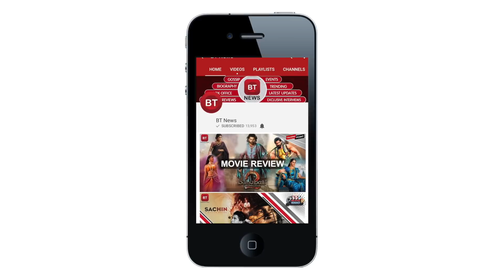7th November Monday Bigg Boss Season 11 | Full Episode Highlights | Episode No 37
Big boss's house never dissapointment us for entertainmnet and alwys gives us a heavy dose of drama and entertainment. But yesterdays episode was all about fights and now big boss house is divided into two groups that is shilpa's group and hina's group.Bigg Boss wakes up the housemates with the song ' Hawa Hawaai' and once again  Hina Khan, Hiten Tejwani and Sabyasachi Satpathy discuss the growing closeness of Bandagi Kalra and Puneesh Sharma Sabya that Puneesh and Bandagi were cozy in bed and Aakash took off blanket, they dont separate whole night. Hiten says how will they face their families? after that Housemates discuss Benafsha Soonawalla's hygieneFirst Bandgi discusses this with Shilpa in the kitchen. Then, Hina complains about it too. akash dadlani once again tries to annoy priyank but fails. he wears red cloths and does kekda dance. after that once again hina priyank and benafsha was in converastion about bandagi and puneesh  Hina enacts how Bandgi-Puneesh lay in bedHina catches hold of Priyank and in front of Benafsha shows how she saw them and after sometime the real drama and fights started Benafsha tries to instigate AkashWhile Akash handles this calmly, Vikas Gupta goes and asks Hina what is the difference between Benafsha and Shilpa Shinde if they both behave in the same way. Benafsha tries to provoke Akash by telling him she will touch his bag and priyank was stood by her through this issue and in this incident benafsha losses her patience. their fight heats up and soon the entire big boss house was divided into two groups Bandgi, Vikas, Hina get involved as Arshi jokes that "Arshi Khan is not the villain of the BB house, Hina Khan is". Arshi sides with akash The matter heats up as the entire house gets involved and Puneesh gets physical as housemates rush to separate him from Priyank and then benafsha in anger pulled akash's hair which he complainted about. After sometime akash again passed a comment that priyank benafsha and luv are hina's doggy. Hina got angry n told hime to not take ger name Hina gets angry at him and tells him he needs a psychiatrist.  Hina gets angry at Shilpa Shinde also for not talking to Akash about the way he talks about women.  Benafsha asks Shilpa for her psychiatrist's number as shilpa paased a comment that benafsha need a psychiatristHina continues fighting with akash and benafsha  dances and jumps around as people fight. later benafsha and hina mock akash arshi and shilpa by calling them a happy family. Show ends with the preview of todays episode where again punessh and priyank indulge into an ugly fight and puneesh spits on priyank

Category
Entertainment
License